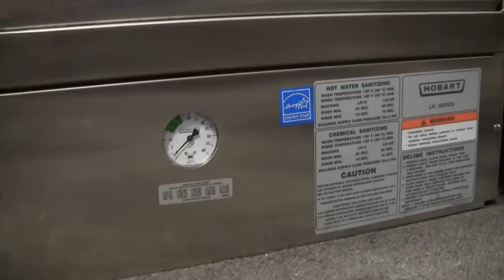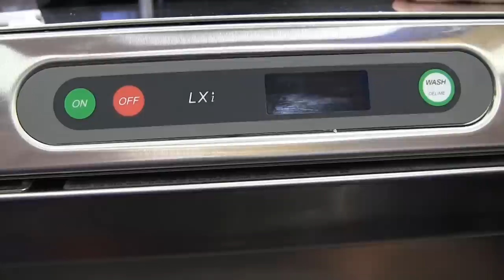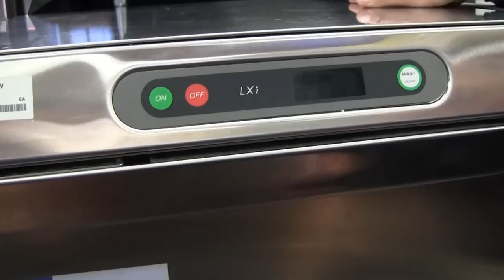Hobart® - LXi™ Commercial Undercounter Dishwasher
Note: this Hobart line of dishwashers is currently discontinued and has been replaced with the improved LXe dishwasher. You can see a video about that machine here:

The LXi consumes only .74 gallons of water per rack, controlling your costs with every wash.

Lower cost doesn't mean lower productivity. The LXi takes just two minutes to wash your ware, handling even your busiest times.

A heavy-duty stainless steel door provides for solid closures and unsurpassed durability year after year.

Dual upper and lower stainless steel, non-clogging wash arms deliver high-pressure water to clean stains off your dishware every time.

See the inside of this dishwasher and learn more in this short video.